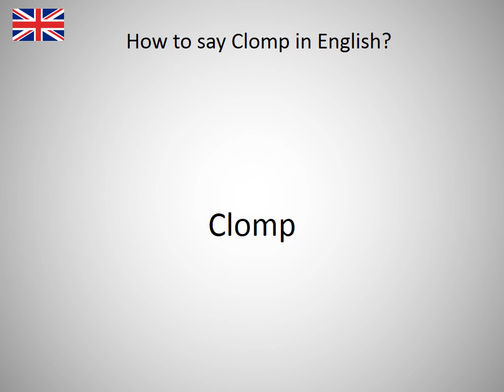How to say Clomp in English?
How to say Clomp in English? Learn the pronounciation Clomp! How to Pronounce Clomp. Expand your vocabulary, learn English words. Practice English online. Use this free pronunciation guide to practice words at a time. Learn English for free. Thank you for viewing, please like or subscribe! hoe om te sê, si të thuash, እንዴት እንደሚናገር, wie sagt man, comment dire, come dire, como dizer, как сказать, nasıl denir, cómo decir, 怎么说, πώς να το πω, hoe zeg je.